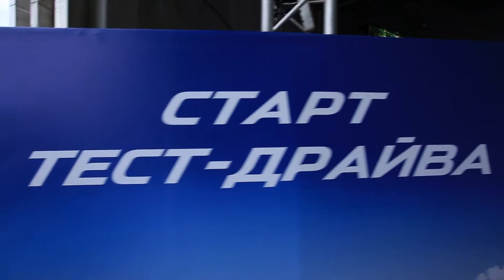Mazda Sky Family Day ✿ Харьков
17 сентября 2016 в Харькове состоялся Mazda Sky Family Day - настоящий праздник драйва, комфорта и скорости от Mazda!

На территории аэропорта были представлены для всеобщего обозрения и тест-драйва все модели Mazda: Mazda 2, Mazda 3, Mazda 6 та Mazda CX-5, и даже родстер Mazda MX-5.

→ Смотрите фото и видео Mazda Sky Family Day в Харькове и из других городов по ссылке